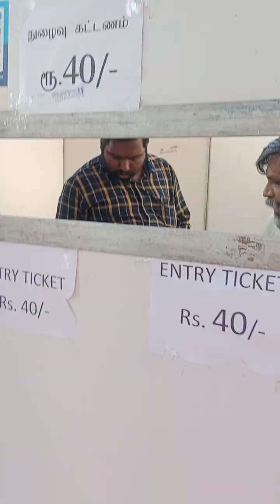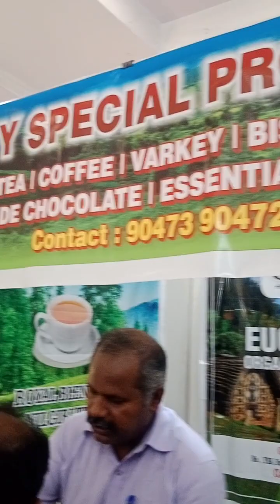🦩🐦🦚🦋🕊️இயந்திர பறவைகள் கண்காட்சி இந்திரா நகர் 🔥